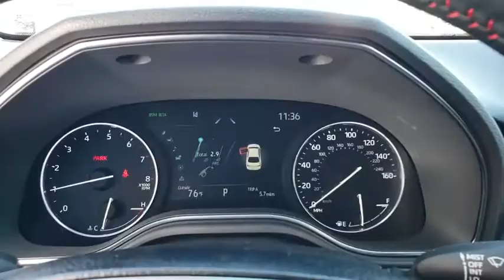2020 Toyota Avalon Davenport, Celebration, Kissimmee, Lakeland, Sebring, FL LU047819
New 2020 Toyota Avalon available in Davenport, Florida at Miracle Toyota. Servicing the Celebration, Kissimmee, Lakeland, Sebring, FL area.

Miracle Toyota
37048 US-27

Includes the Remainder of the Factory Warranty.